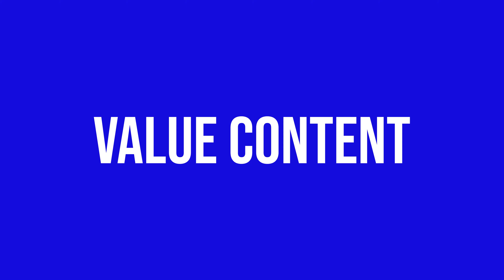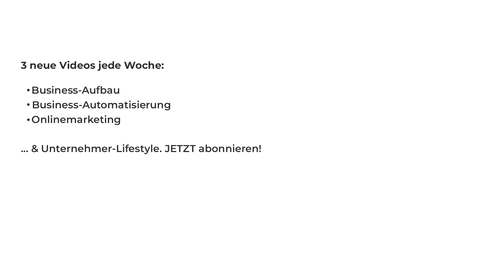Ich habe mir einen Traum erfüllt! Jochen baut Custom Harley Davidson nach Wunsch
Jochen verfolgt seinen Traum und hat sich seine eigene Traumexistenz aufgebaut. Er baut unteranderem Custom Harley Davidson. Viel Spaß beim Video.